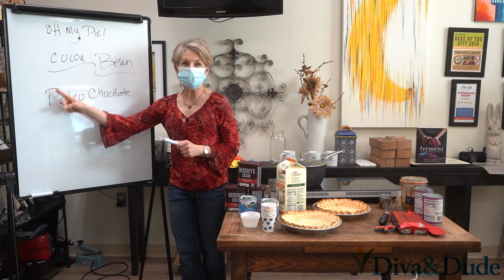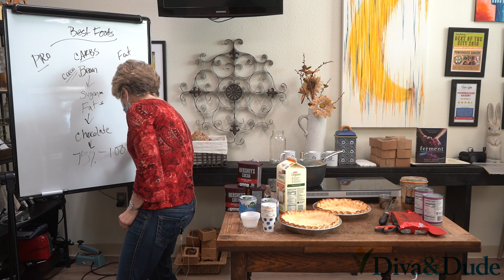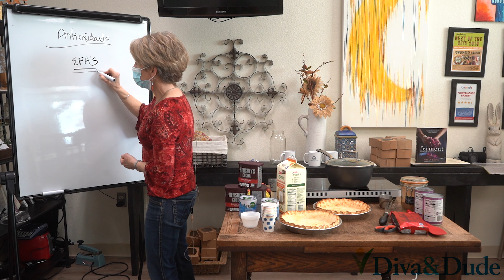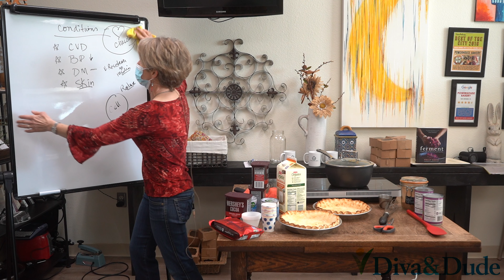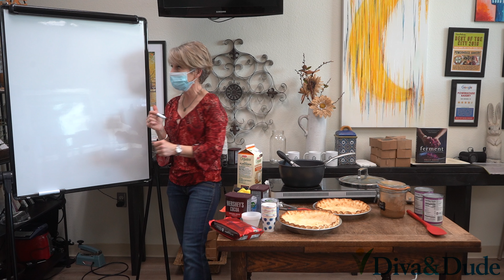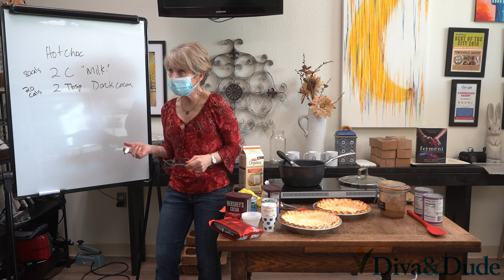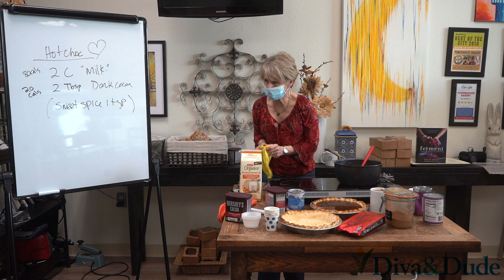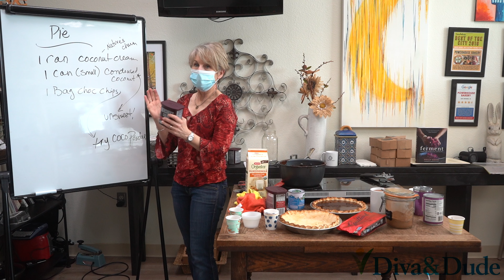Nutrition with Suzanne: Oh, My Pie Series - Paleo Chocolate Pie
Learn to make a Paleo Chocolate Cream Pie and hot chocolate. The healthy, good tasting version. And yes, it's good for you.